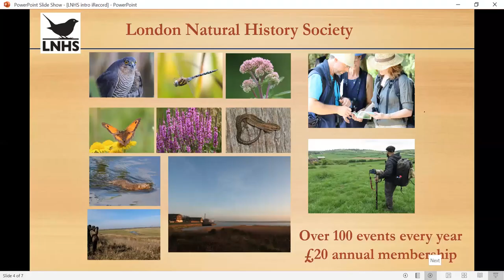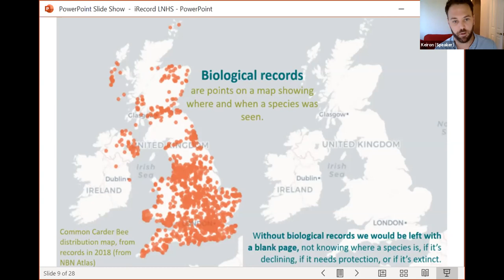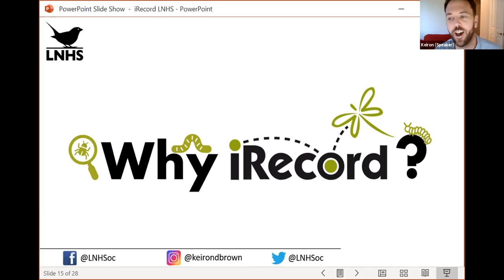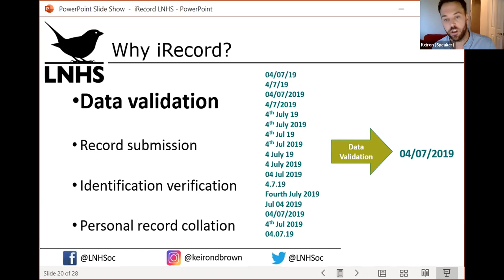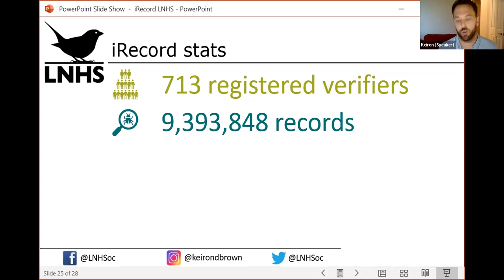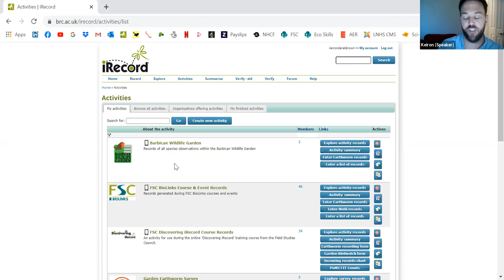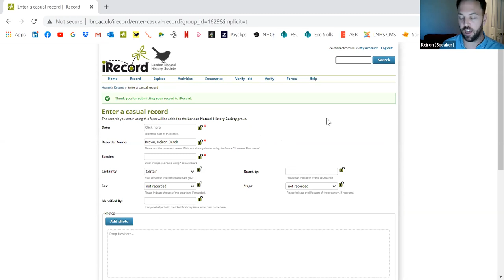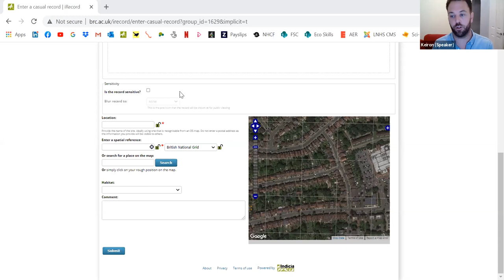LNHS iRecord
iRecord LNHS
Keiron Derek Brown
19th September 2020

Keiron will explain why iRecord is a great tool for collating records and sharing biodiversity data and show how the LNHS is now using it.

How do we make sure our wildlife observations can be used by the biodiversity sector? Keiron takes us through why he believes iRecord is a fantastic tool for collating records and enabling the sharing of valuable biodiversity data. This whistlestop tour will include an overview of some of iRecord’s features and how LNHS is starting to embrace this recording tool.

Keiron runs an online Discovering iRecord course for those new to the platform or that have struggled with it